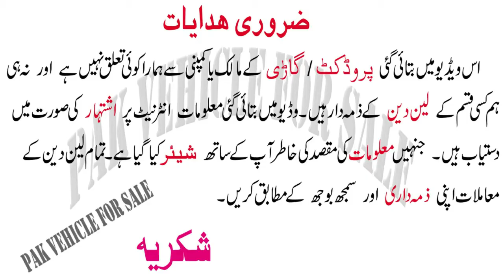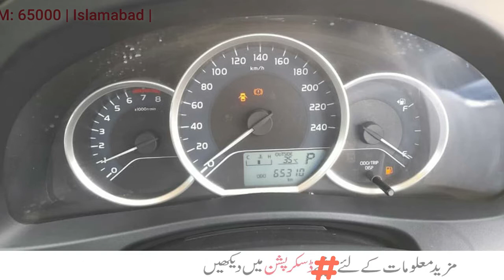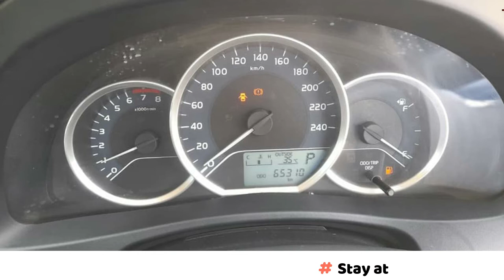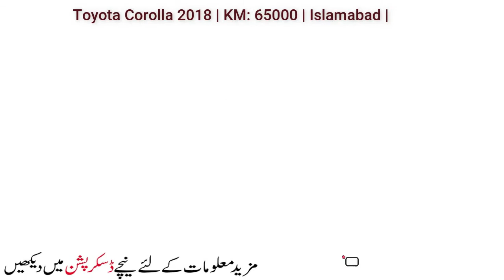Toyota Corolla 2018 for sale in Hafizabad Punjab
Toyota Corolla Gli 2018 Automatic
Rs2,950,000

Details
Milage 65k.  Alloyee rim. New tyres.
For more details please on 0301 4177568.
Price is negotiable but little bit.
Hafizabad punjab

Thanks

Top Class Topics :
1) Toyota Corolla For sale on installment,
2) Cars on installment in pakistan,
3) Toyota corolla car in pakistan,
4) Used cars in pakistan,
5) Cheap use cars in pakistan,
6) Sasti car in pakistan,
7) Sunday Car Market,
8) Cars bazar,
9) Pak Car Sale,
10) Toyota New model for sale,
11) Mira car lush conditions for sale,
12) Buy modified cars in pakistan,
13) How to buy a car,
14) Luxury  cars for sale in pakistan,
15) Used cars price in pakistan,
16) Carry Daba genuine condition cheap car,
17) How to inspect used cars,
18) Buy used cultus car,
19) Buy used vehicles,
20) Alto cars for sale in pakistan,
21) Suzuki Cultus vxl cars in low price
22) How to check a car for sale,
23) Imported cars prices in pakistan,
24) most demanding car for sale
25) used car for sale near me
26) Suzuki Swift for sale in pakistan
27) Maruti suzuki swift
28) Swift Suzuki Review
29) Cars Guide & Bold
30) Motos Japan
31) Toyota Axio (Corolla) for Sale
32) Car for Sale on Installment
33) Toyota Verossa car for sale
35) Xli, Gli, Vxl, Vxr, Vitz, Alto,
36) BMW for sale
37 Audi A8L in Pakistan for sale
38 Land courser for sale
39) Used Mercedes for sale
40 New Japanese cars Sale